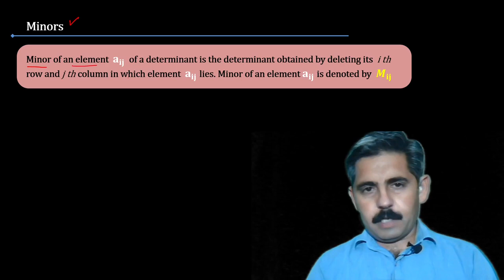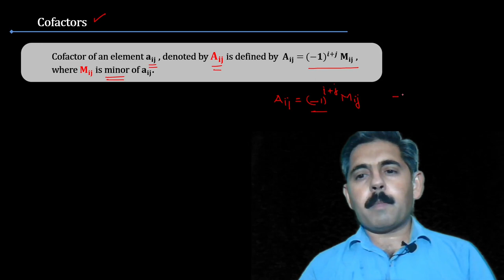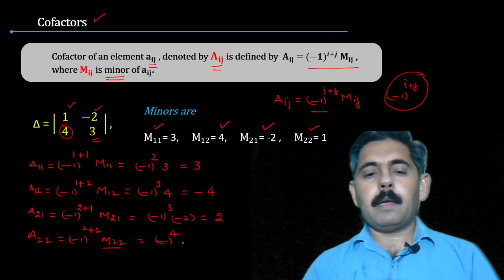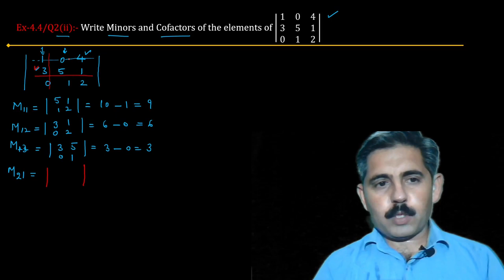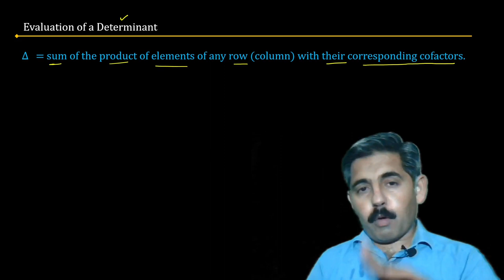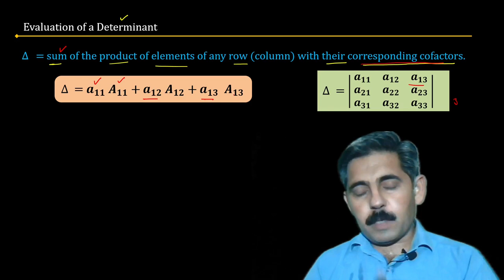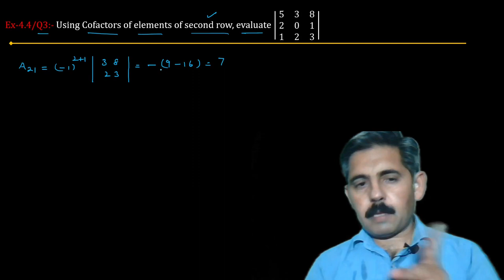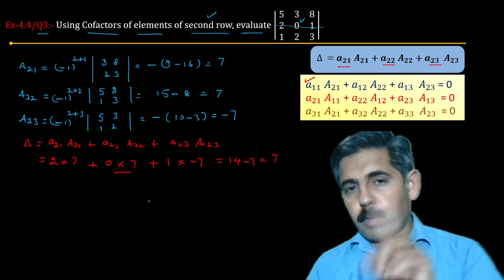Determinants || Minors-Cofactors || Ex-4.4 || Class 12 || NCERT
Introduction to Minors & Cofactors and solved Ex-4.4 ( Q 2(ii) & 3) // Ncert  by Skool Math

1.Playlist of Determinants ( Solution of all Exercises Chapter - 4)

     list=PLDsGVWSNfB3cVEGgONI6F67Xm6uvGdc69